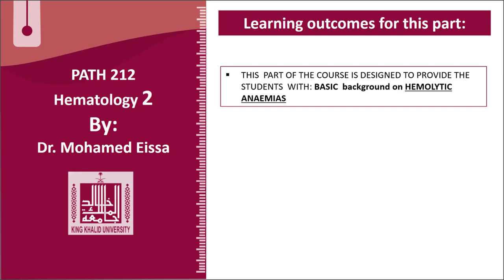Hematology - 2 | U1-L28 | Screening test for sickle cell anaemia - 1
Lecture - 28 : Screening test for sickle cell anaemia - 1
Sickle solubility test